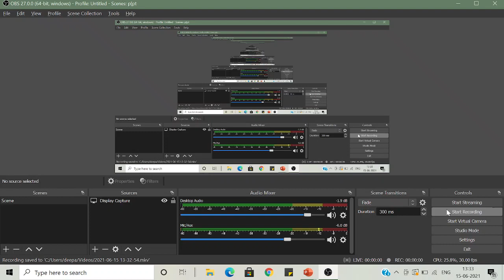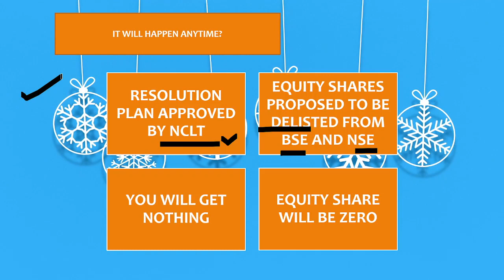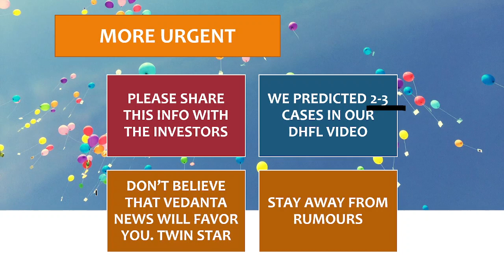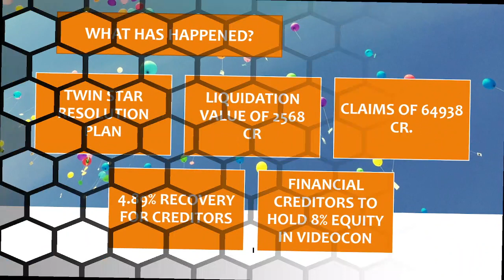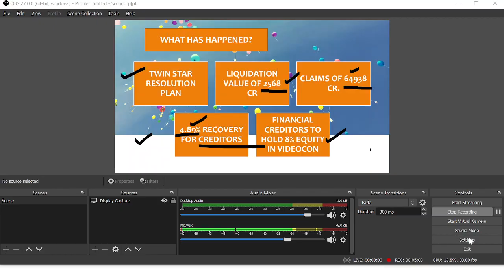Videocon share delisting | Videocon share trading | Videocon trading suspended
Videocon share will be delisted soon. Videocon share latest news is discussed in the video. videocon trading is suspended.